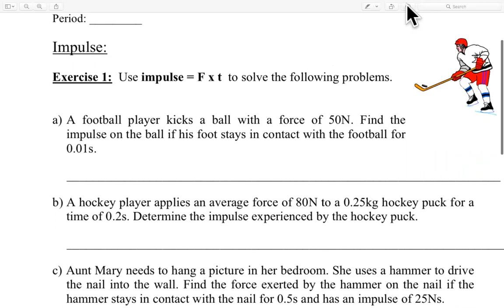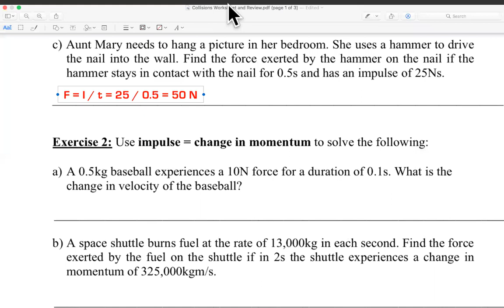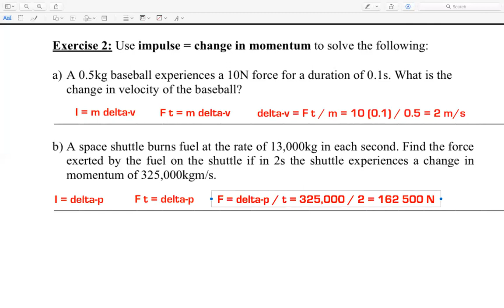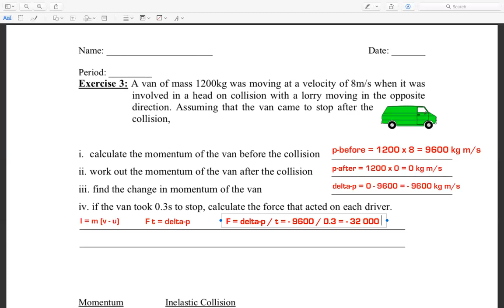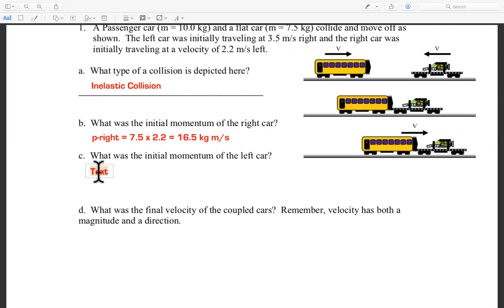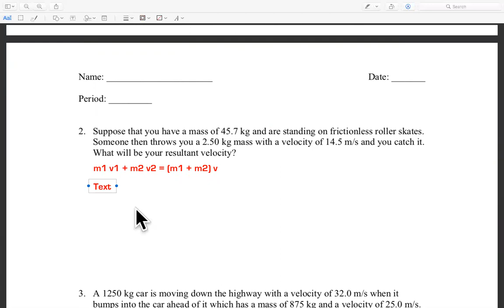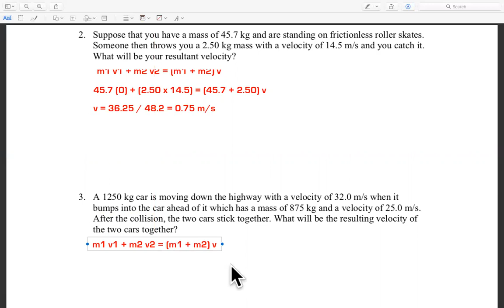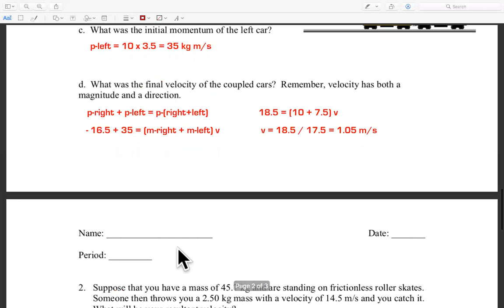MOMENTUM, IMPULS AND COLLISION (QUESTION SOLVING - ZOOM MEETING).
This video consist of solving question of Momentum, Impulse and Collision (In-elastics Collision) for IGCSE syllabus code 0625. Video taking from meeting zoom during Work From Home.